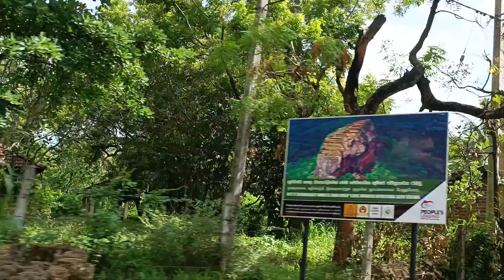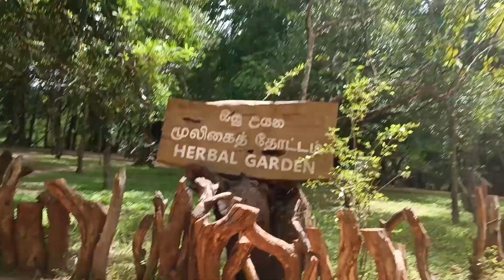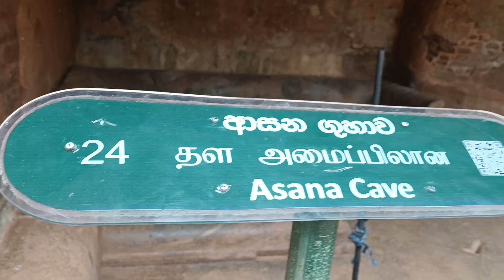Sigiriya Rock Sri Lanka | Historical Adventure & Must-See Destination | Dream Travel Spot | VLOG #01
🌍 Welcome back, travel enthusiasts, to Dream Travel Spot, your passport to the world's most mesmerizing destinations. In this episode, we're embarking on a fascinating journey to the historic marvel that is Sigiriya. Join us as we unravel the mysteries, relive the stories, and immerse ourselves in the unparalleled beauty of this UNESCO World Heritage Site.

Section 1: "Sigiriya's Majestic Rise - A Visual Odyssey"
Our adventure begins with a visual feast, capturing the majestic rise of Sigiriya against the Sri Lankan skyline. Through high-quality visuals and cinematic shots, we aim to transport you to this iconic rock fortress. Experience the grandeur in every detail as we showcase the sheer magnificence that makes Sigiriya a must-visit destination.

Section 2: "Unveiling Sigiriya's Ancient Secrets"
Sigiriya isn't just a rock; it's a living testament to ancient civilizations and their architectural brilliance. Join us as we peel back the layers of time, exploring the intricate frescoes, the legendary Lion's Gate, and the historical significance that has earned Sigiriya its place in history books. This section serves as a captivating narrative, optimized to engage history enthusiasts and curious minds alike.

Section 3: "Ascending Sigiriya - Tips for the Adventurous Traveler"
For those considering the climb to the summit of Sigiriya, we've curated a segment filled with practical tips and advice. From the best times to embark on the ascent to essential preparations for a seamless climb, our goal is to provide valuable insights to adventurous souls seeking to conquer Sigiriya. This section is tailored with strategic SEO elements to guide and inspire potential climbers.

Section 4: "Beyond the Rock - Sigiriya's Hidden Gems"
Sigiriya's allure extends beyond its iconic rock formation. Explore with us as we uncover the hidden gems surrounding Sigiriya – from lush gardens to ancient reservoirs. This segment is a celebration of the broader destination, optimized to capture the attention of viewers seeking unique and off-the-beaten-path travel experiences.

Conclusion:
Whether you're a history buff, an adventurous traveler, or someone seeking hidden gems, Sigiriya has something for everyone. Until our next exploration, keep dreaming, keep traveling, and let the world's wonders unfold with Dream Travel Spot!

Video Highlights
00:00 Intro
02:55 Welcome to Sigiriya Sri Lanka
03:48 Introduction to Sigiriya Sri Lanka
05:00 Sigiriya Lion's Rock
05:18 Top of the Sigiriya Rock
06:12 Mirror wall, Frescoes and Caves
06:24 Sigiriya Museum
06:42 End of the Tour